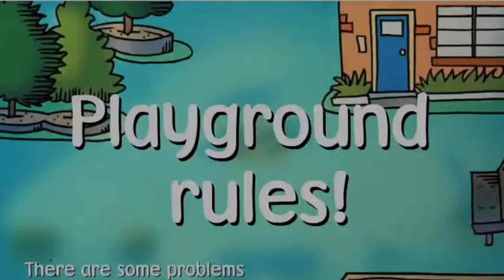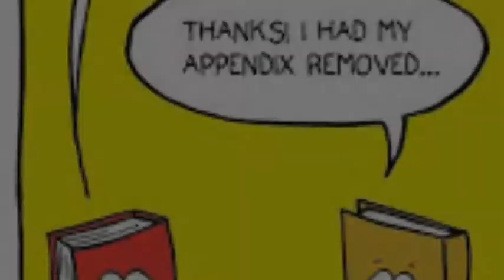Announcements 10/31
description